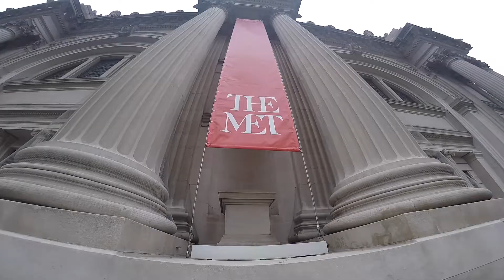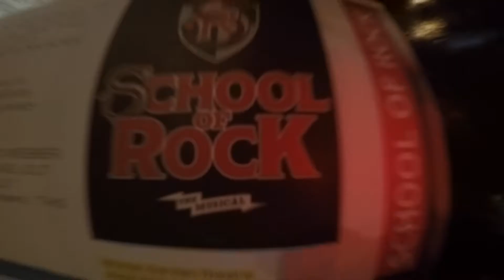NYC Summit 2016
This video is about the UK team's short visit to New York City for the annual NYC Summit 2016